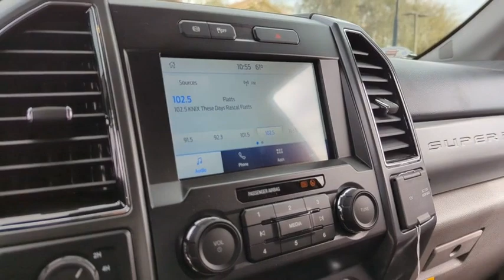2022 Ford Super_Duty_F-250_SRW NEF64927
OXFORD WHITE New 2022 Ford Super_Duty_F-250_SRW XLT available in Peoria, Arizona at Peoria Ford Fleet.

9130 W. Bell Rd

4WD. Oxford White 2022 Ford F-250SD XLT Fleet 10-Speed Automatic Power Stroke 6.7L V8 DI 32V OHV Turbodiesel 4WDThank you for looking. At Peoria Ford we are here to serve.